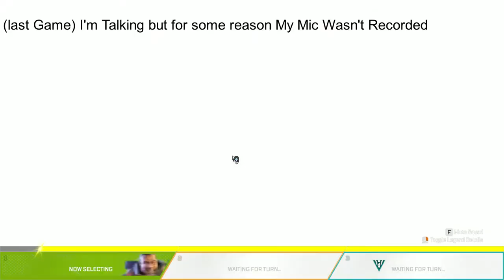I've Participated To A Japanese Streamer Event!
ちんさん (Chin-san) is a Japanese Female Streamer Which I've been Supporting For a While She Plays Apex, Undertale, 13 Sentinels: Aegis Rim and more . She Decided to Make an event which Her Viewers Can Participate, It was a Good And Fun Times Even though I Can understand only a Bit. I'm Sorry For the Audio My Microphone Wasn't Recorded. I decided Not to Put Memes On this one Since There's a Discord Communication.

These are just My POV Clips Of the 4 Games I've played There's A link Below Of the Full Stream Please Watch It , The other guys are really Funny.

Please Support Her Thank you Very Much.